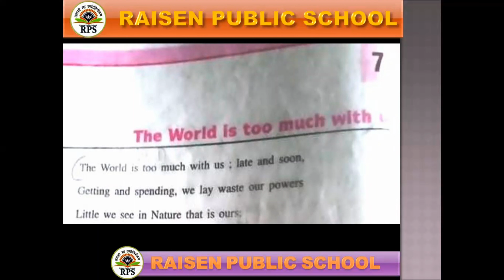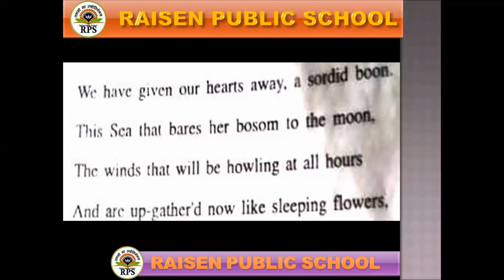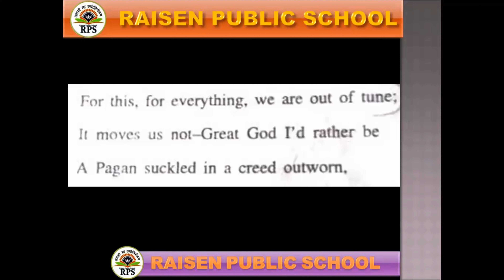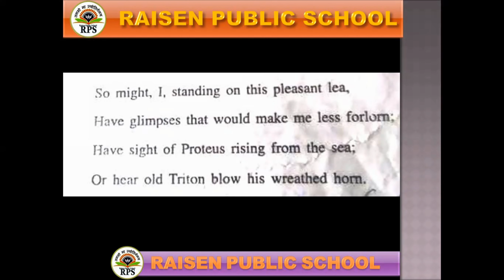RPS CLASS 9 CHAPTER 7 THE WORLD IS TOO MUCH WITH US RAISEN PUBLIC SCHOOL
RPS, CLASS 9, CHAPTER 7, THE WORLD IS TOO MUCH WITH US, RAISEN PUBLIC SCHOOL, RAISEN, MP, MADHYA PRADESH,